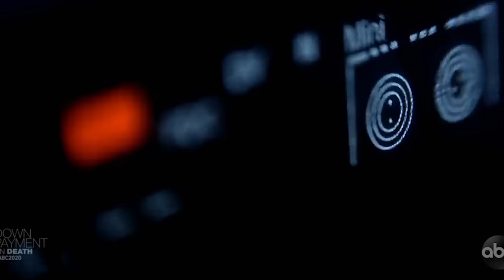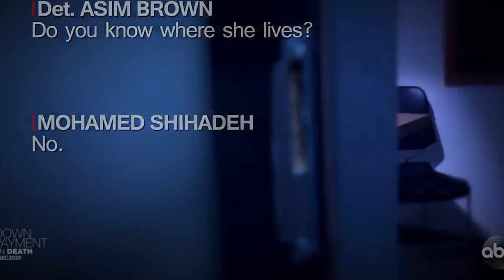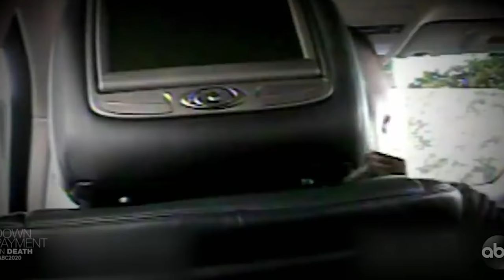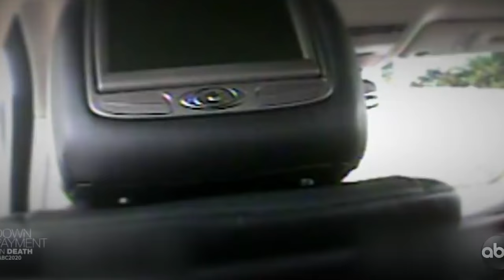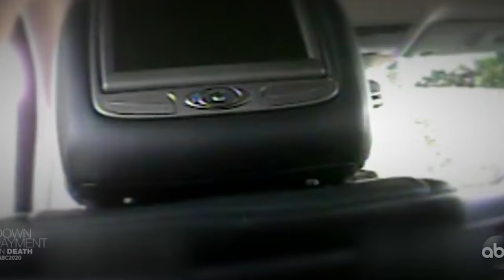Hitman For Hire | The WILD & UNBELIEVABLE Case of Dalia Dippolito & Mike Dippolito